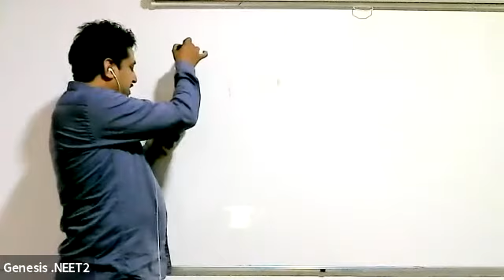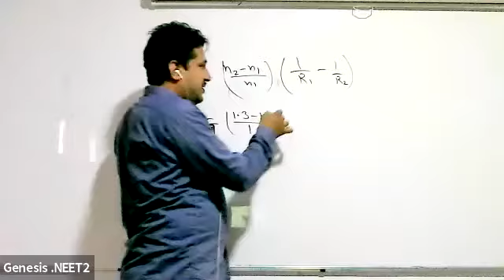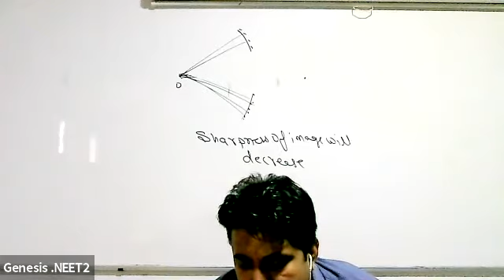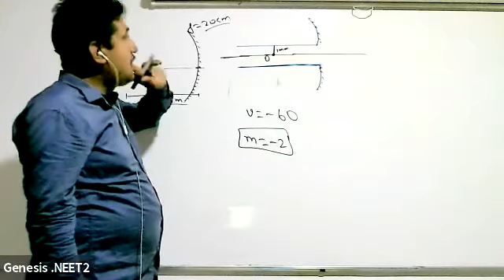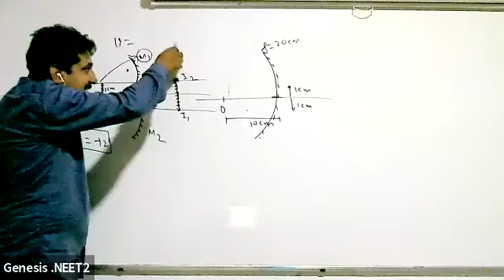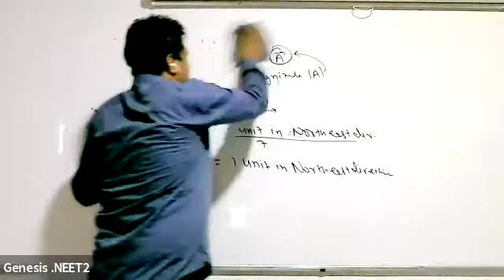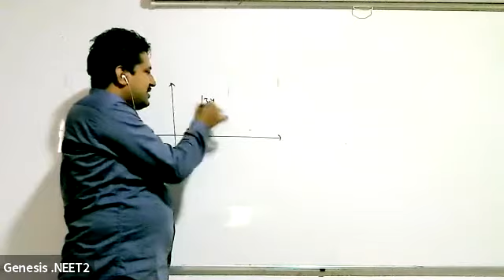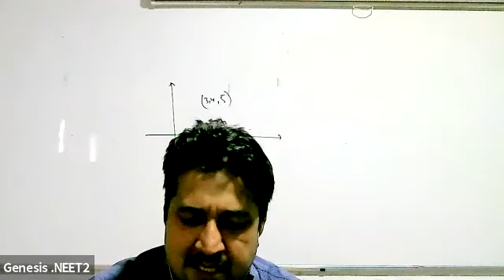Cutting of Mirror (X) (Light) (Physics) (Pratibind Sir) (19-05-21)